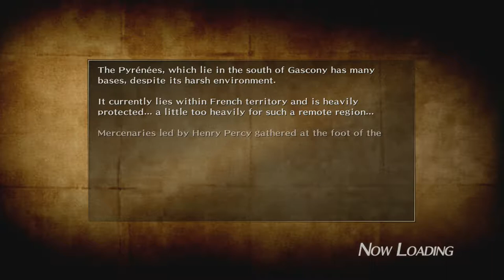Bladestorm: The Hundred Years' War - Battle of Pyrenees (English Forces) (Part 23) [HD]